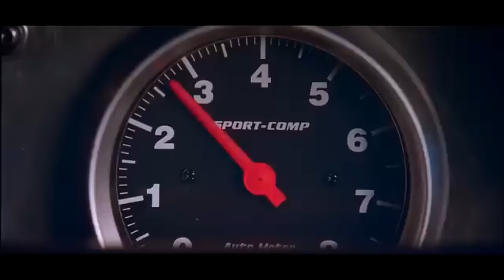HOUSE - DANCE MUSIC Dua Lipa, The Weeknd, Alok, Avicii, Martin Garrix, Calvin Harris, David Guetta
SON MÁS DE 4 HORAS DE MUSICA donde podrás encontrar grandes hits de tremendos artistas como Avicii, Calvin Harris, David Guetta, Dua Lipa, Rihanna, Martin Garrix, Swidish House Mafia, Alok, Major Lazer, The Weeknd entre muchos otros grandes exponentes de la música, y todos sus tremendos éxitos matizada con tracks seleccionados de nuevos artistas emergentes

Puedes acceder TOTALMENTE GRATIS a esta lista de producción en el link que esta descripción de este video

Definitivamente es música que te transportara a los momentos más emocionantes de tu vida

Sigue la playlist y compartela!!!